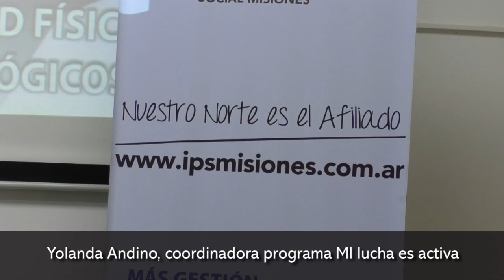Yolanda Andino, coordinadora programa MI lucha es activa